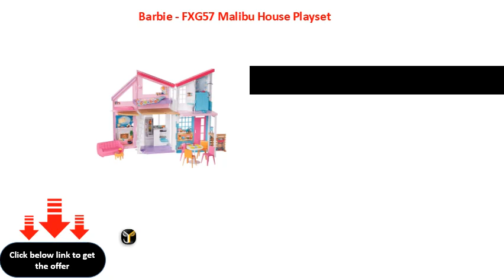Barbie FXG57 Malibu House Playset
Product Dimensions914 x 419 x 686 cm
Item model numberFXG57
Manufacturer's Minimum Suggested Age years3

Additional Information